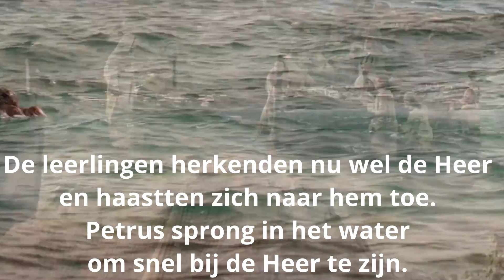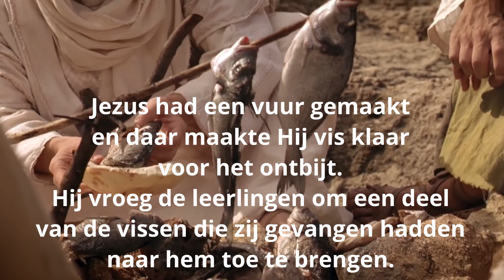Jezus roept Zijn leerlingen - 4: De roeping van deken Iván García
In deze aflevering van Jezus roept Zijn leerlingen, gaat diaken Jaider in gesprek met Iván, deken in Schagen.